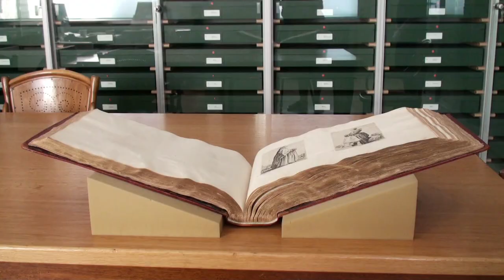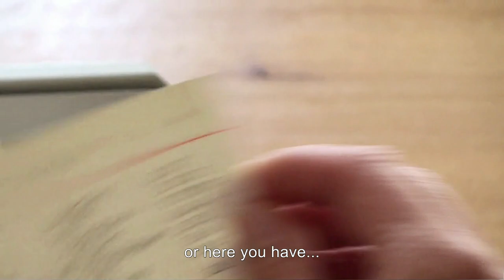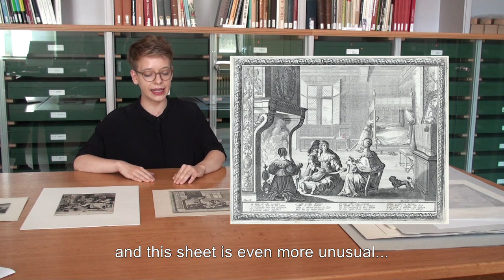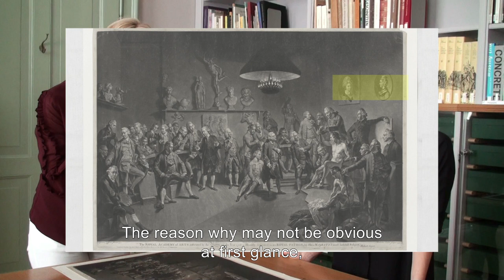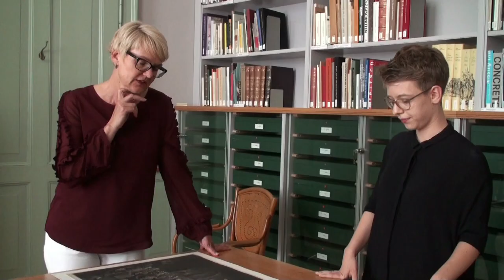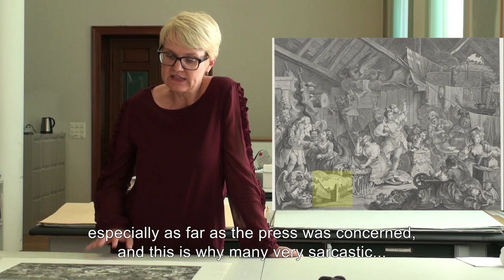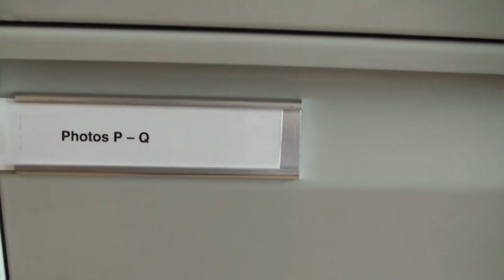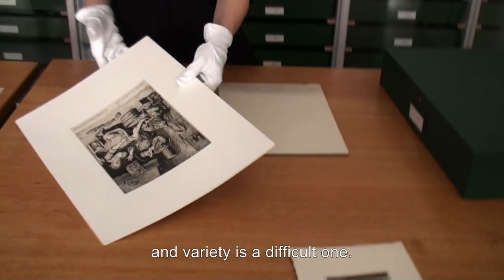RELAX (chiarenza & hauser & co), ongoing research (permanente Forschung) | English Subtitles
2018, 19 min, deutsch (mit englischen Untertiteln)

Protagonistinnen: Dr. Linda Schädler, Direktorin und Kuratorin der Graphischen Sammlung ETH Zürich, Lena Schaller, wissenschaftliche Assistentin
Autorinnen: RELAX (chiarenza & hauser & co)

Ein Video von RELAX (chiarenza & hauser & co) mit Dr. Linda Schädler und Lena Schaller, in der Ausstellung: what do we want to keep? (was wollen wir behalten), Graphische Sammlung ETH Zürich 2018